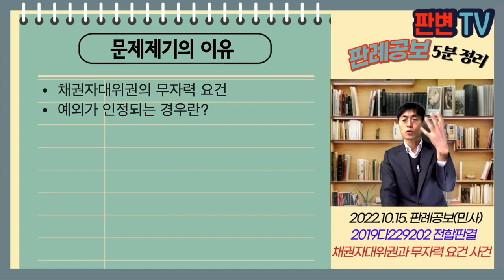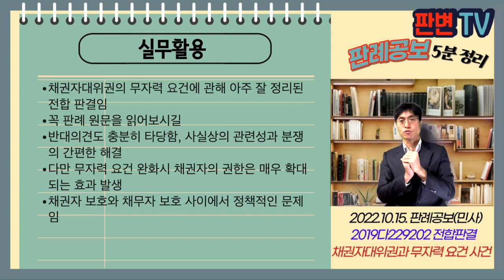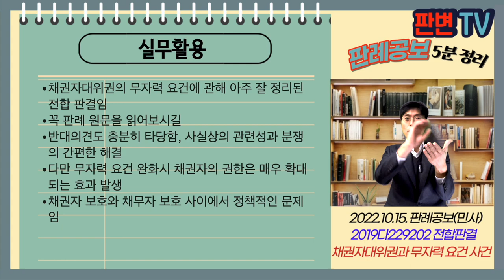채권자대위권과 무자력 요건 사건 [22.10.15.자 판례공보(민사)]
채권자대위권과 무자력 요건 사건
별 5개

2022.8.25. 선고 2019다229202 전합 판결
손해배상(기)

원고 보험사
피고 병원(상고인)

파기자판 각하

원고는 실손보험회사, 피고 병원에게 보험금을 지급
이 사건 진료행위는 건강보험 요양급여상의 비급여대상에 해당하지 않는 임의 비급여 진료행위임
원고는 임의 비급여 진료행위가 무효라고 주장
피보험자들에 대한 보험금 상당의 부당이득반환채권을 대위하여 행사
원심은 채무자(피보험자)의 무자력요건을 엄격히 적용할 수 없다고 보아 채권자대위권 행사를 인정함

채권자대위권의 무자력 요건
예외가 인정되는 경우란?

피보전채권이 비금전채권인 경우에는 무자력 요건 불필요(등기 청구권)
피보전채권이 금전채권일 경우에는 무자력 필요
예외적으로 (1) 유실물 실제 습득자, 법률상 습득자, 유실자(68다663), (2) 국가의 강박에 의한 명의수탁자의 소유권 상실 후 제3자 선의로 등기청구권이 이행불능인 경우, 신탁자, 수탁자, 국가(2005다39013), (3) 투자금으로 토지 매수하면서, 투자약정과 토지 매매계약이 동일한 경제적 목적과 동일한 해제사유로 매개된 경우, 투자자, 매수인, 매도인(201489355)
임의 비급여 진료행위의 경우, 보전의 필요성이 인정되지 않음
이를 인정할 경우 사실상의 담보권을 부여하는 것이어서 부당
(반대 김재형, 박정화, 안철상, 이동원, 이흥구) 채권의 현실적 이행을 위한 유효 적절한 수단 보전의 필요성 인정됨

실무활용
채권자대위권의 무자력 요건에 관해 아주 잘 정리된 전합 판결임
꼭 판례 원문을 읽어보시길
반대의견도 충분히 타당함, 사실상의 관련성과 분쟁의 간편한 해결
다만 무자력 요건 완화시 채권자의 권한은 매우 확대되는 효과 발생
채권자 보호와 채무자 보호 사이에서 정책적인 문제임